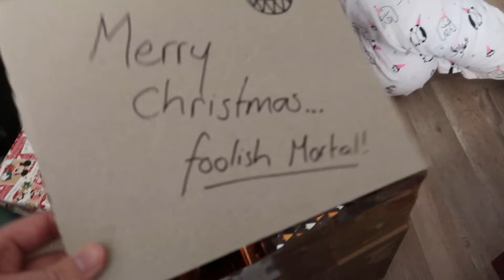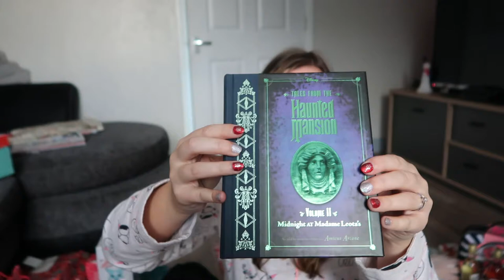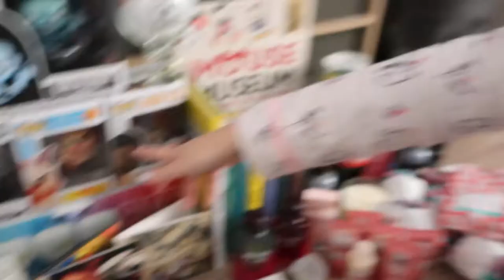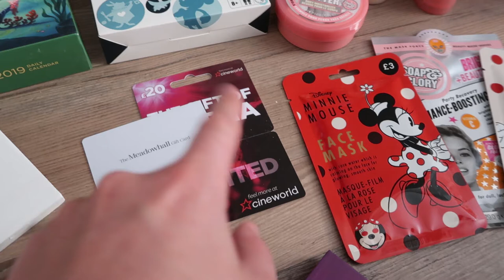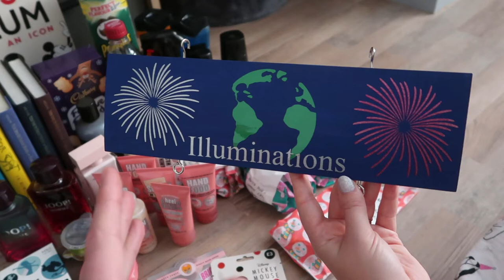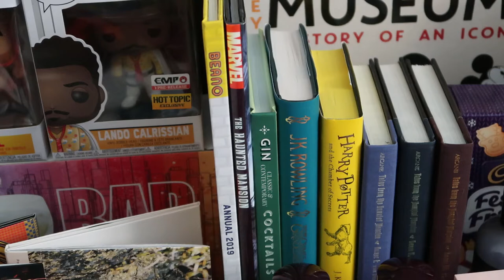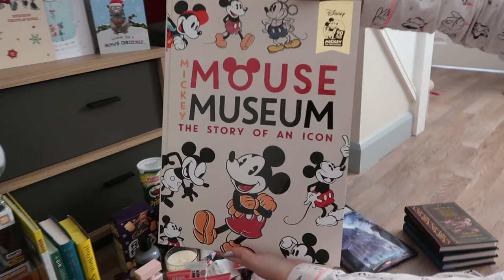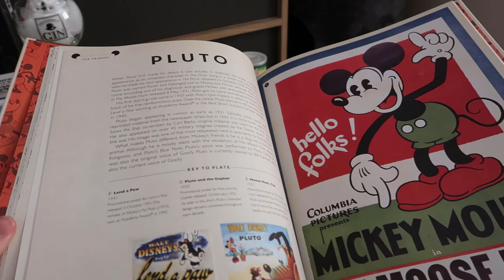We wish you a Merry Christmas | Lauren is terrible at beer pong!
It's Chriiiiistmaaaaas! Join us as we open presents and admire all the awesome stuff we're super grateful to have received. We then decide to play beer pong...and it turns out that Lauren is predictably terrible at it!

Camera equipment we use:
iPhone 5S/7